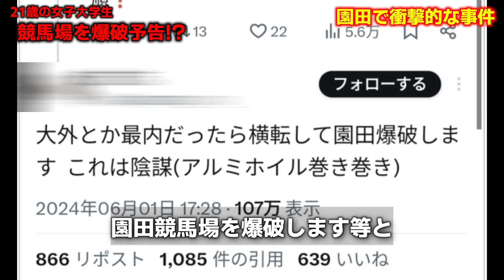【衝撃】ウマ女が競馬場に爆破予告！？